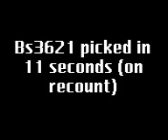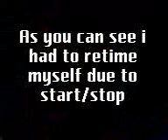BS3621 SashLock Picked in 11 Seconds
BS3621 Mortice Deadlock Picked in 11 Seconds With ICL Curtain Pick